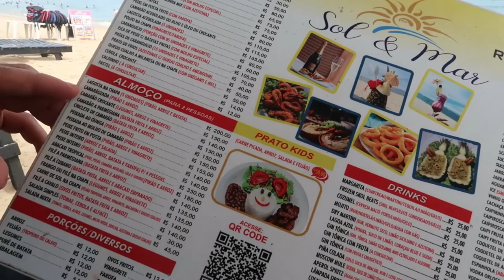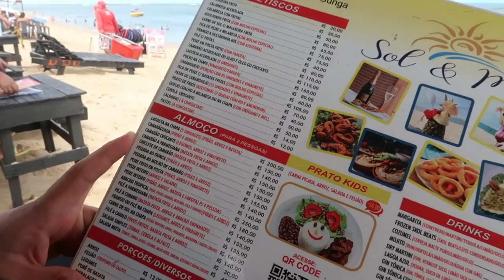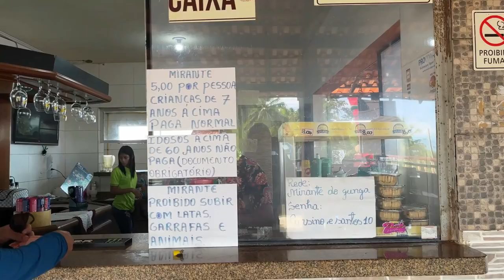VIAGEM MACEIO: PRAIA DO GUNGA, QUADRICICLO, FALESIAS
Oi gente, neste vlog de viagem a Maceió, mostrei para vocês como foi nosso dia na praia do gunga, compramos nossas passagens pela promoção voos flexíveis da 123 milhas.